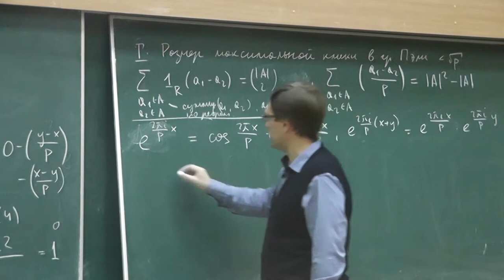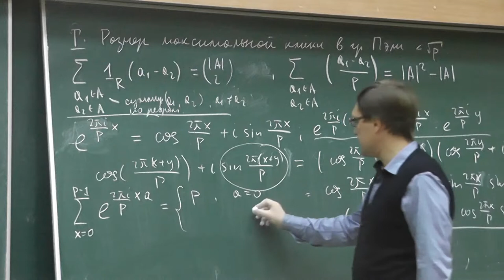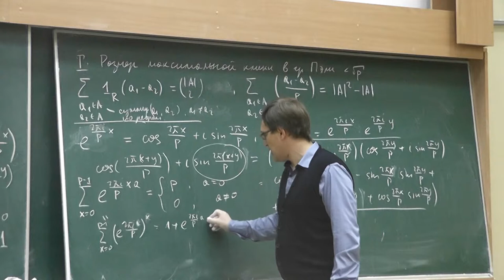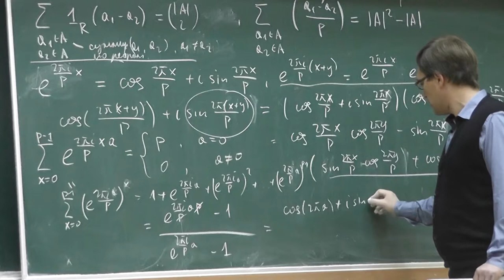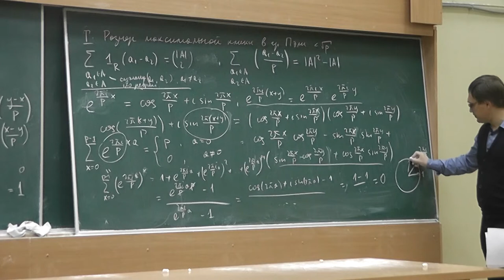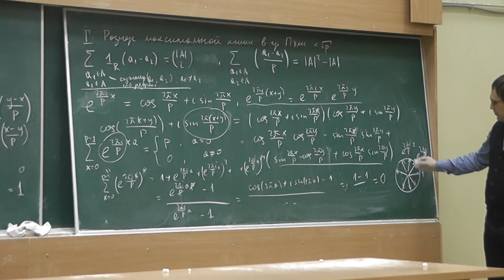19 Экспонента чисто мнимого числа. Сумма степеней корня из единицы